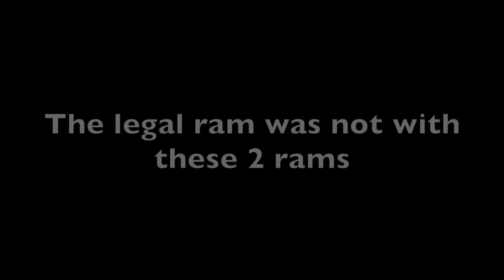S21Ep18: Self Guided Dall Sheep Hunt in Alaska Range!!!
Luke and I head out west in search of 2 legal rams! We end up taking a trophy!